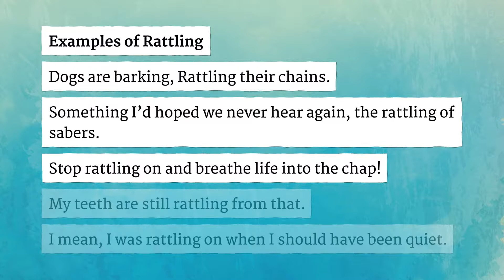RATTLING pronunciation • How to pronounce RATTLING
How to say Rattling in British English and American English?